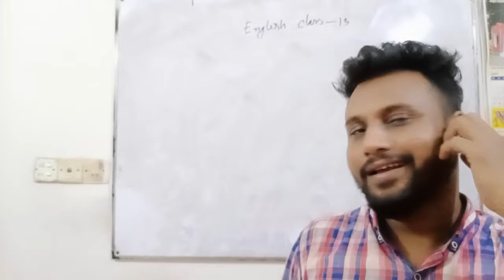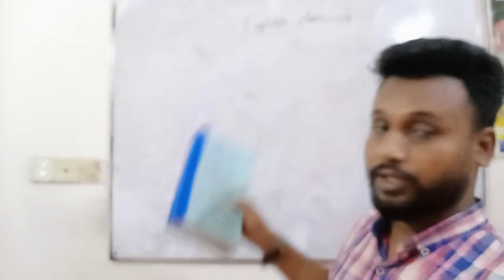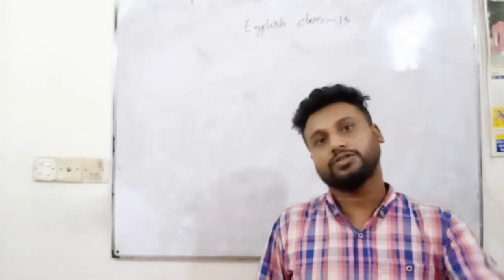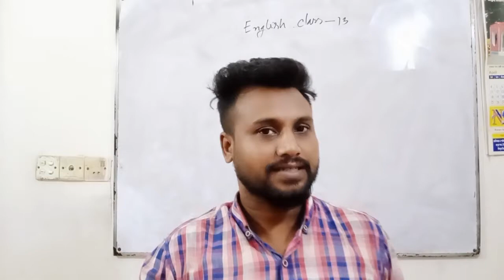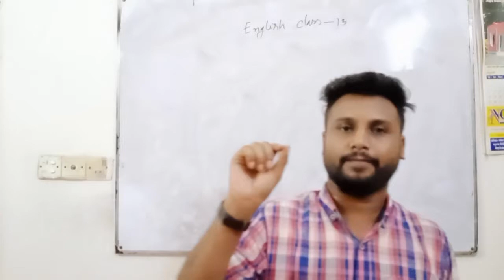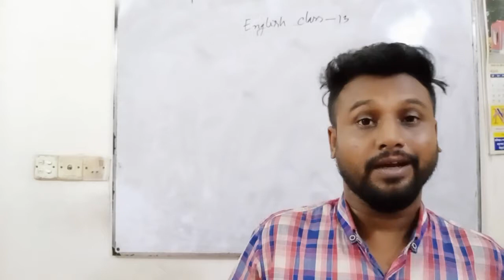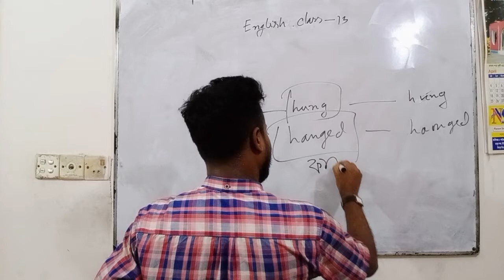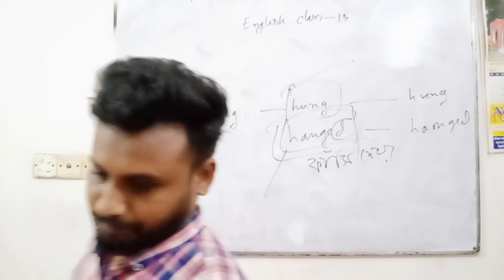English class **13**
Monir sir